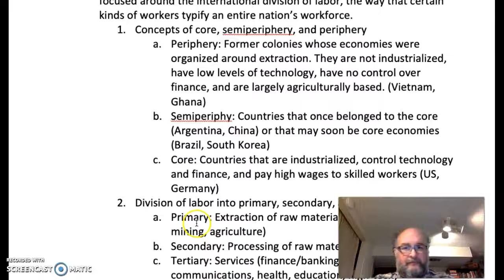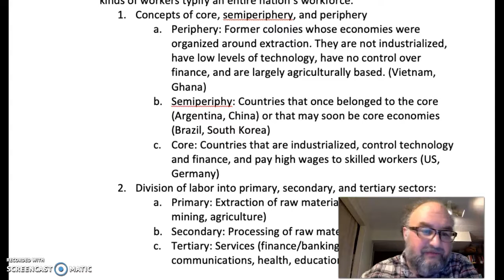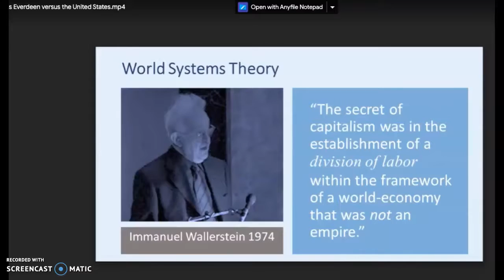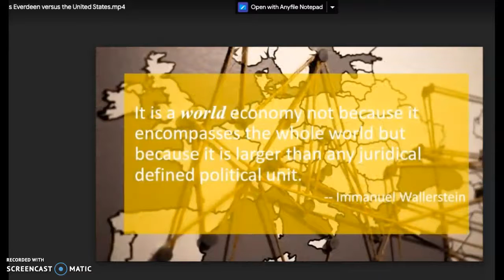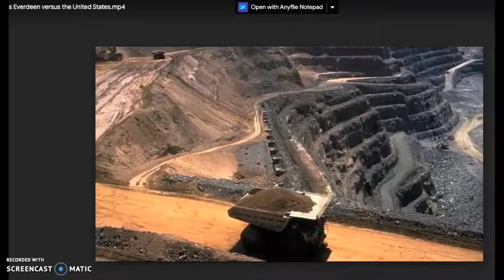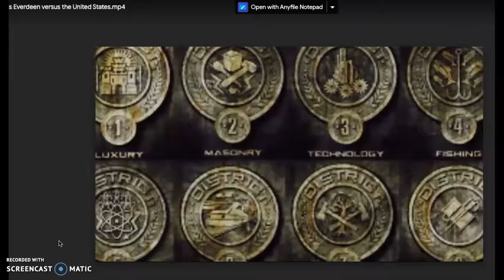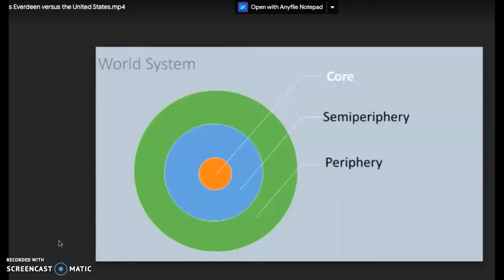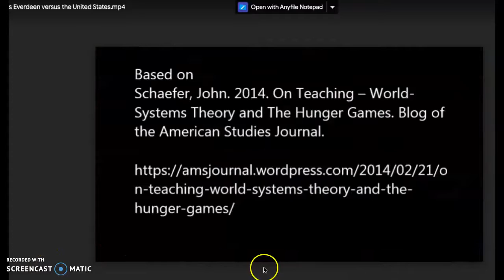155 Muckle 10 Part 10